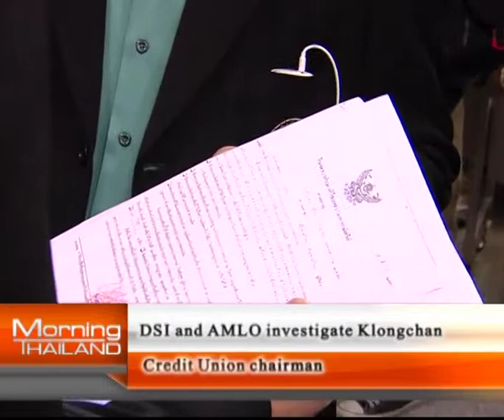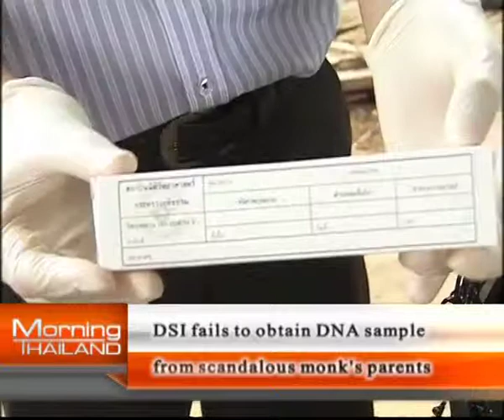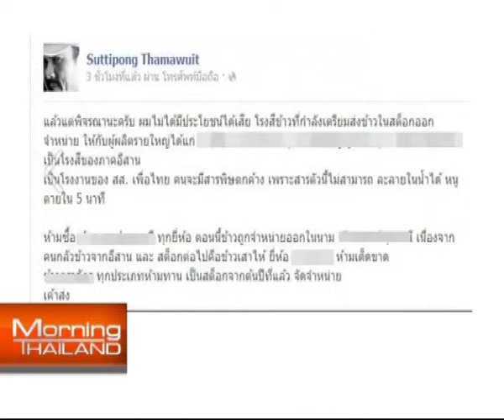Morning Thailand 11 july 2013 2:4